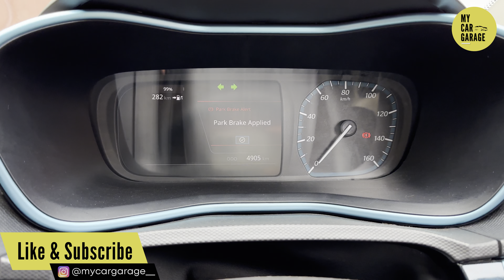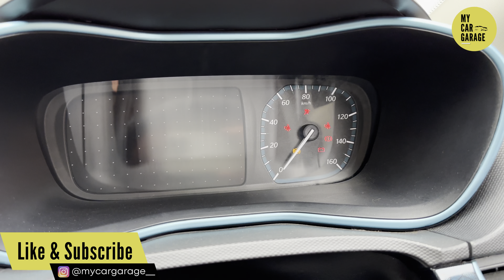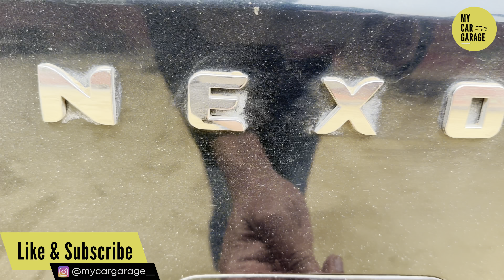Tata Nexon Ev Max XZ Plus 2023 | Interior | Blue Colour | Walkaround | My Car Garage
Gadgets used to create this video:-

VN Editor